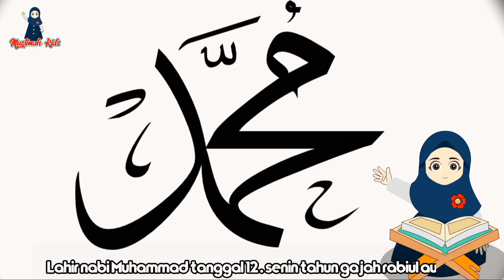Lagu Anak Islami - kisah nabi Muhammad shalallahu alaihi wasallam| kisah Rasulullah cover by assyifa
lagu anak kisah Rasulullah
lagu cerita nabi Muhammad Saw

lahir nabi Muhammad tanggal 12 Senin tahun gajah  rabiul awali
cocok dengan 20 April bukanya 571 Masehi

ayahnya nya Abdullah dan ibu nya aameenah
ayahnya meninggal nabi belum lahir
umur 6 tahun ibu nya wafat pula jadi yatim piatu ia masih kecil

umur 40 ia menjadi nabi membawa petunjuk pada isi bumi
umur 63 th yang pasti wafat di Madinah di tanah yang suci

5 rukun Islam yang harus kita amalkan
1.syahdat
2. sholat
3. puasa
4. bayar zakat
5. naik haji jika mampu

20 sifat allah lagu, 20 sifat allah lirik, animasi indonesia, kastari animation juz amma, kids song, kompilasi lagu anak islami, lagu anak, lagu anak anak lucu indonesia, lagu anak anak terbaru 2021, lagu anak islami, lagu anak terbaru, nussa rara belajar ikhlas, nussa rara jangan asal makan, nussa rara rukun islam, nussa tak bisa balas, nussabisa, sholawat nabi muhammad, sholawat nabi ya nabi salam alaika, alif baa taa, alif ba ta, alif ba ta upin ipin, alif ba ta sa